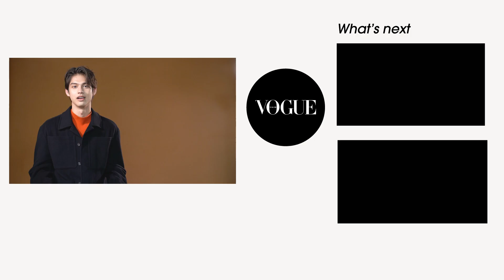VogueMore ล้วงความรู้สึกของ “ไบร์ท-วชิรวิชญ์ ชีวอารี” แบบไม่ทันตั้งตัวกับการถามปุ๊บตอบปั๊บ!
VogueMore ประจำเดือนตุลาคม 2021 โว้กพา “ไบร์ท-วชิรวิชญ์ ชีวอารี” มาเผยความรู้สึกที่มีต่อผู้คนและสิ่งรอบตัว ไล่ตั้งแต่เรื่องครอบครัว น้องแมว แฟนคลับ วิน ไปจนถึงไอดอลที่เขาชื่นชอบ หนุ่มหล่อมากเสน่ห์คนนี้เตรียมตอบทุกคำถามแบบฉับไว มากไปกว่านั้นเขายังตอบคำถามแบบเจาะลึกเรื่องอนาคตและโปรเจกต์ “BOYS DON’T CRY” รวมถึงเผยความรู้สึกเกี่ยวกับชีวิต 1 ปีที่พุ่งทะยานมาสู่การเป็นซูเปอร์สตาร์ระดับแถวหน้าของเมืองไทย

โปรดิวเซอร์: นาทนาม ไวยหงษ์
วิดีโอ: พิทยพงศ์ เนียมโภคะ
ตัดต่อ: ธนิก พันธ์อภิวัฒน์